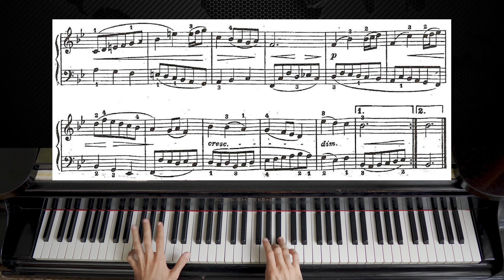Bach - Minuet in B-flat major, BWV Anh 118 | Piano Tutorial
As requested here is the piano tutorial like video  with a faster tempo for the Minuet in B-flat major, BWV Anh 118 from the Notebook for Anna Magdalena Bach. Hope it`s helpful and enjoy! :)

The title Notebook for Anna Magdalena Bach refers to either of two manuscript notebooks that the German Baroque composer Johann Sebastian Bach presented to his second wife, Anna Magdalena. Keyboard music (minuets, rondeaux, polonaises, chorales, sonatas, preludes, musettes, marches, gavottes) makes up most of both notebooks, and a few pieces for voice (songs, and arias) are included.

The Notebooks provide a glimpse into the domestic music of the 18th century and the musical tastes of the Bach family.